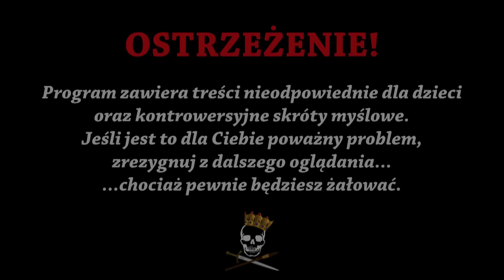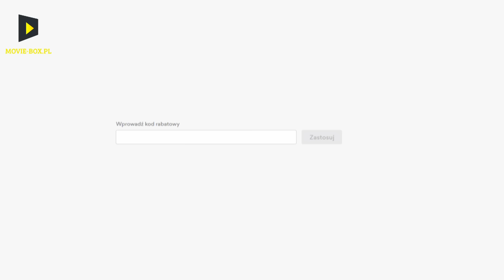Złodzieje II RP. Historia Bez Cenzury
kod: historiabezcenzury
Teraz wyjątkowa Promocja Specjalna! 2-letni plan ochronny z ogromną zniżką plus 4 miesiące gratis!

Jakiś czas temu przygotowaliśmy dla Was odcinek o kasiarzach, którzy byli przestępczą elitą II RP. Jeśli ktoś tego odcinka jeszcze nie widział, to warto nadrobić zaległości:
Dzisiaj bowiem mamy dla Was kolejny odcinek o złodziejach tego okresu. Opowiemy Wam o doliniarzach, lipkarzach i… szczurach. IIe osób potrafiło być zaangażowanych w akcję obrabiania domu? Jak się okradało na wujka, a jak na żyletkę? Czy drobni złodzieje przysłużyli się czemuś dobremu? O tym wszystkim opowiemy Wam w dzisiejszym odcinku. Zapraszamy do oglądania!

Źródła informacji:
S. Milewski, Szemrane towarzystwo niegdysiejszej Warszawy
S. Koper, Oszuści, zabójcy, kasiarze
M. Piątkowska, Życie przestępcze w przedwojennej Polsce. Grandesy, kasiarze, brylanty
I. Kienzler, Kasiarze, doliniarze i zwykłe rzezimieszki. Przestępczy światek II RP